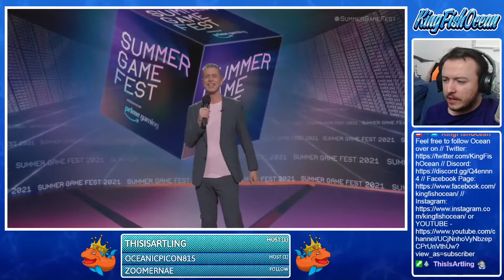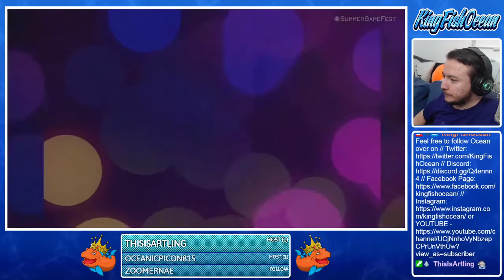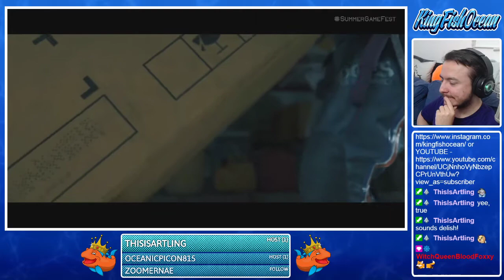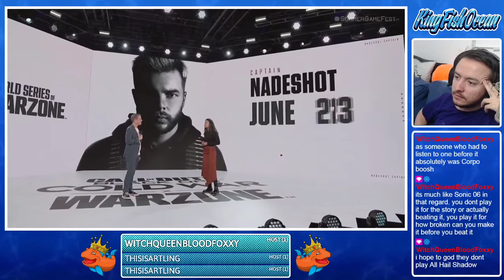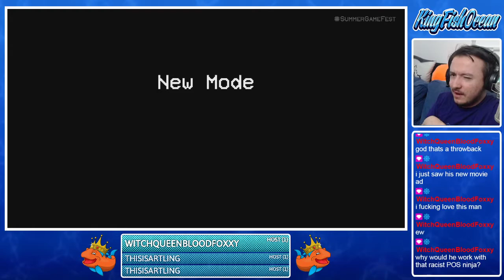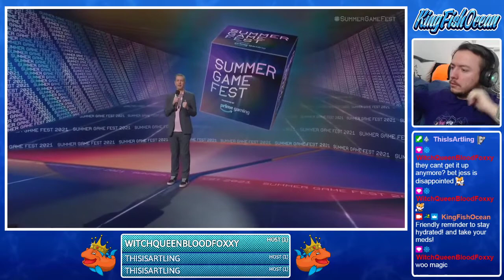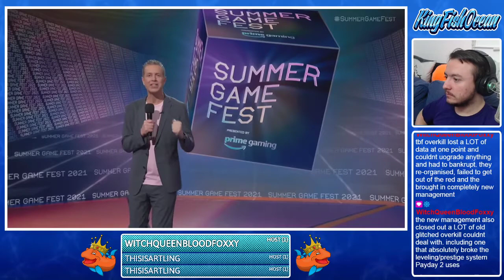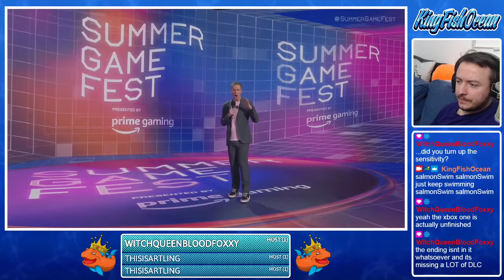Ocean Watches Summer Game Fest 2021.....